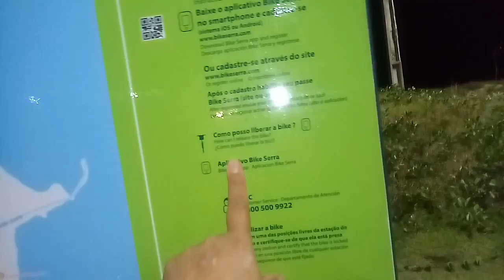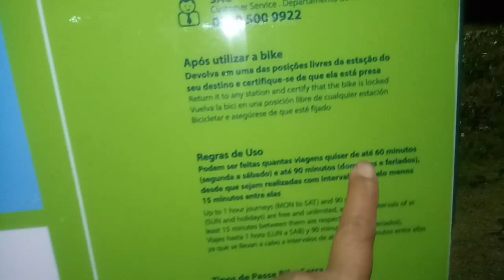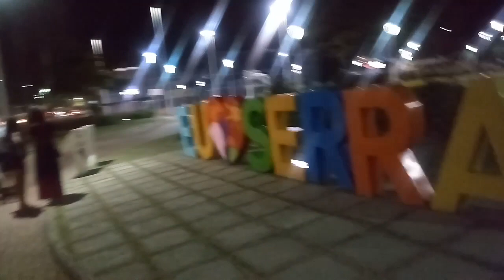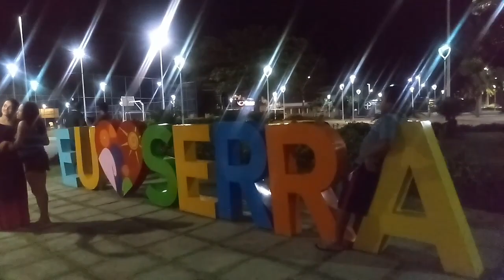Jantar na praia e tentando comprar lagosta